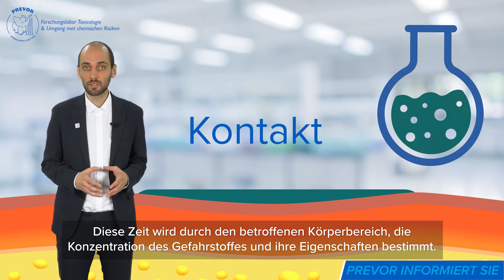Die Mechanik von Verätzungen verstehen, um die Prävention am Arbeitsplatz zu verbessern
Was ist eine Verätzung und wie entsteht sie?

Wie neutralisiert man sie wirksam?

Entdecken Sie die Kernpunkte dieses komplexen Themas, indem Sie besuchen, um weitere Informationen über das Thema und die Previn® Lösung zu finden.